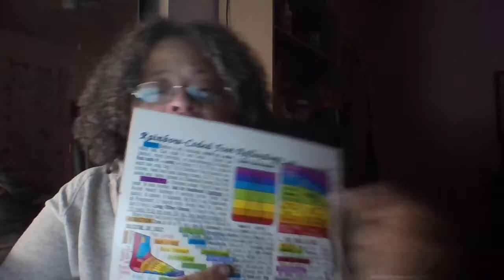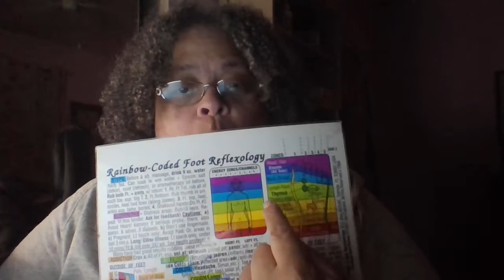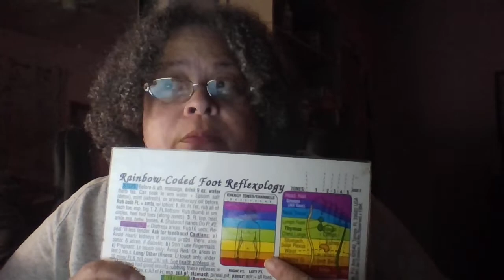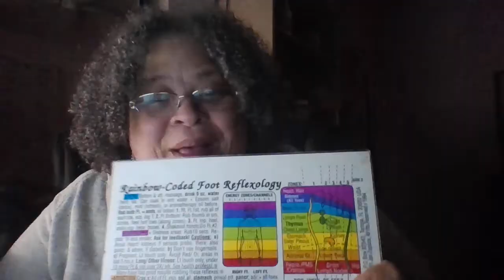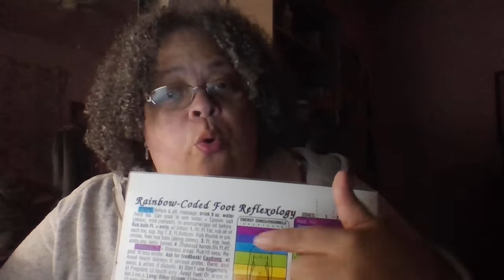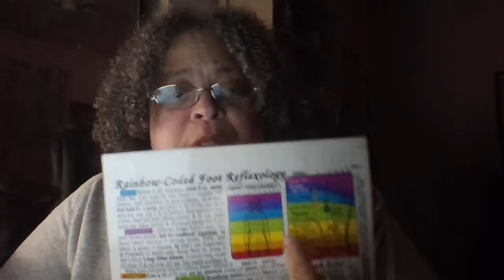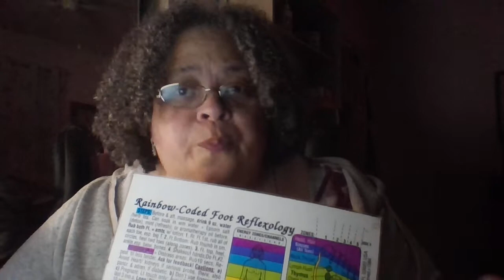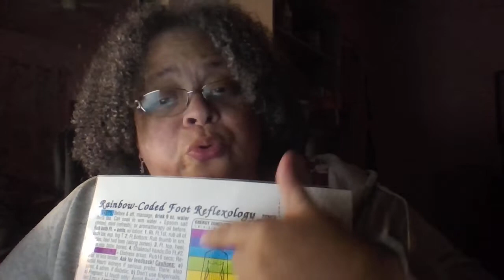ANGELS ON HEADSETS!!!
A couple of prophetic dreams for the Bride of JESUS CHRIST, that indicated that she has achieved another level of freedom from the world system!!! Oct 09/22